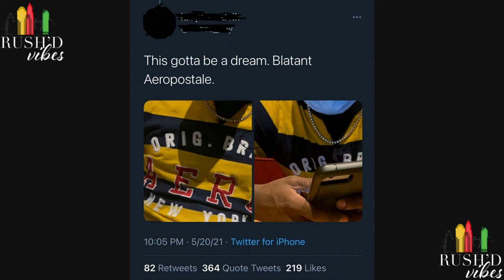"Run The World" Vibes | Starz's 'Run the World' Review, Too Many TV Apps?, & Aeropostale Goes Viral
David and Jessica review the pilot episode of Starz's new series 'Run the World,' discuss TV streaming apps and if there are 'too many,' and dive into why a picture of an Aeropostale shirt went viral on Twitter.

CHAPTERS

0:00 - Intro
9:31 - Couples Retreat!
12:15 - 'Run the World' Review
35:55 - Too Many Streaming Apps?
56:45 - Aeropostale Shirt Goes Viral on Twitter